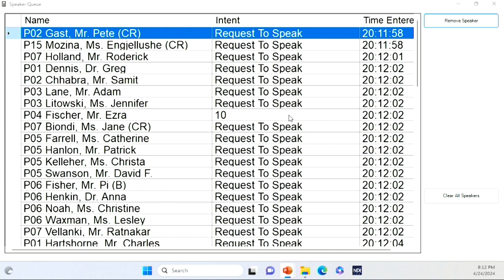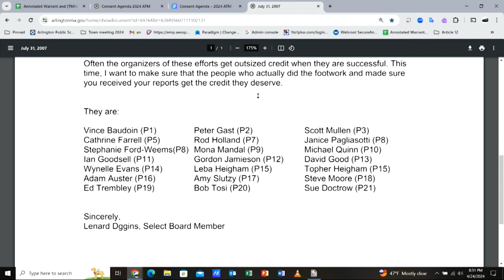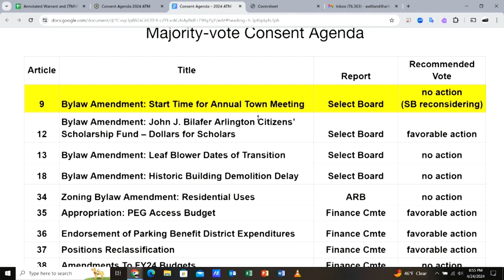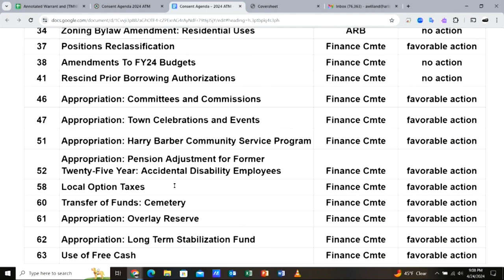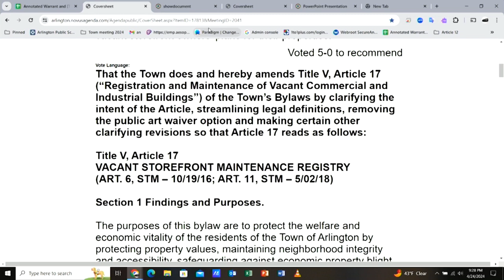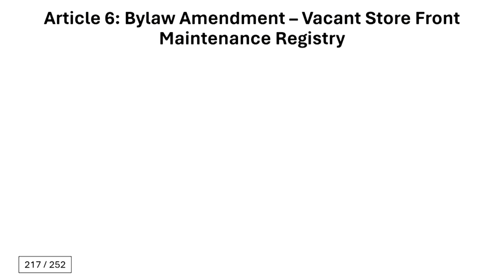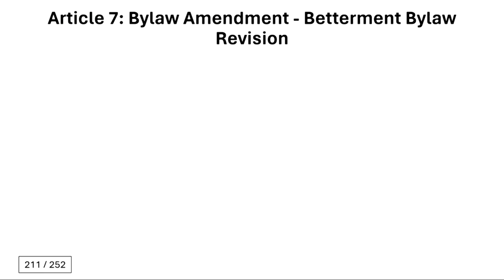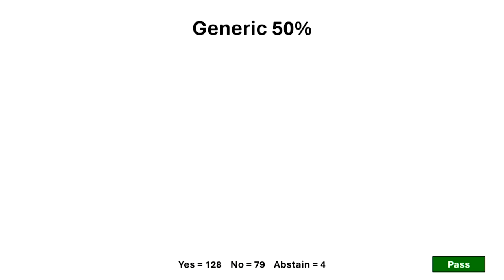Annual Town Meeting - April 24, 2024